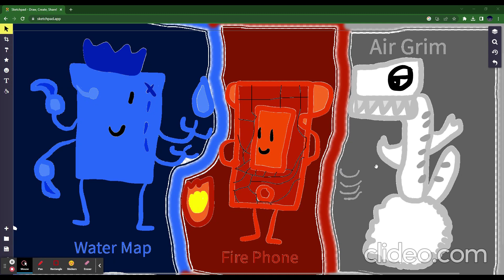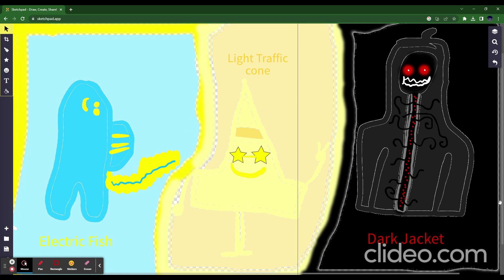Map and friends but Elemental